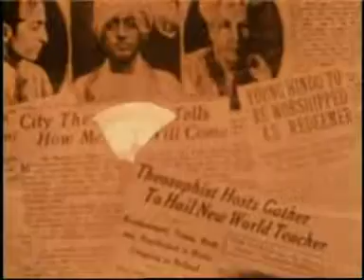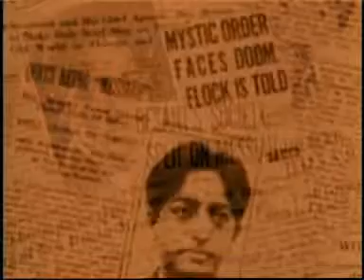JKrishnamurti Documentary 3/8 The Challenge of Change.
The Challenge of Change is the compelling story of a great religious teacher of the 20th century, from his childhood discovery in 1909 to his lifelong talks with large audiences in most parts of the world until his death in 1986.

Through the Theosophical Society of which she was the President, Annie Besant, who had adopted him and his brother, proclaimed Krishnamurti to be the World Teacher who had been historically foretold and expected by the Society. Krishnamurti rejected any special status when he dissolved the Order of the Star that had been set up around him, declaring that "Truth is a Pathless Land", and denying that there could be any authority in religious matters. This remarkable story, told through archival film and photographs, is a valuable introduction to Krishnamurti's life and teaching. There are excerpts from his many talks, as well as an interview made for the film. He spoke not as a guru, saviour or master but as one who called for the awakening of intelligence in all human beings.